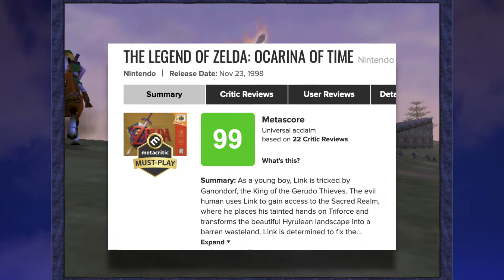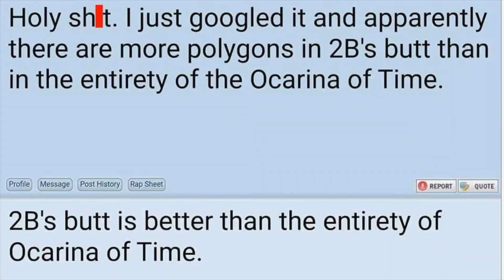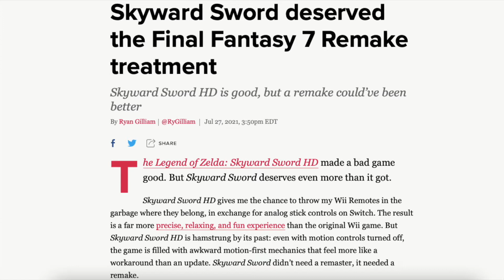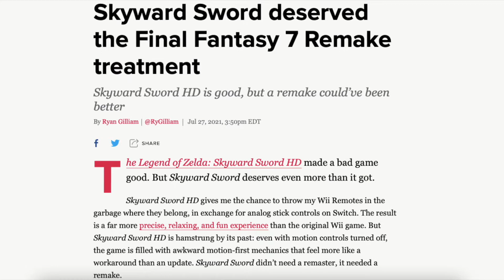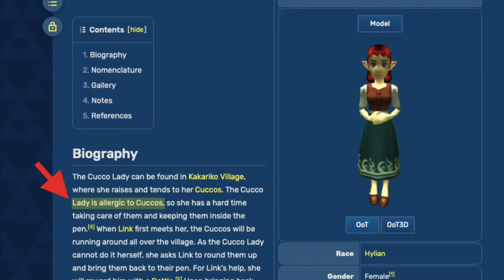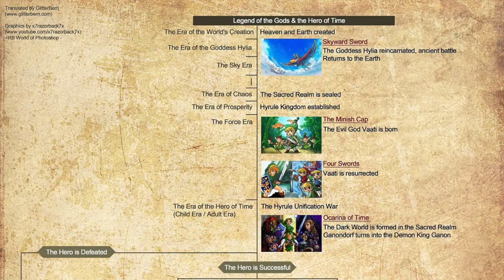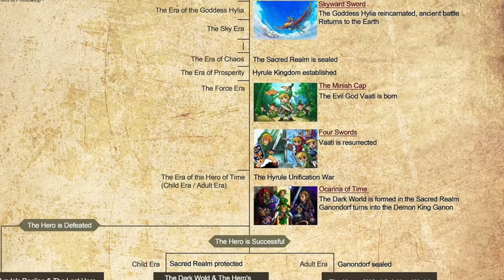Remaking Ocarina of Time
Just me fantasizing what a potential Ocarina of Time Remake would look like.